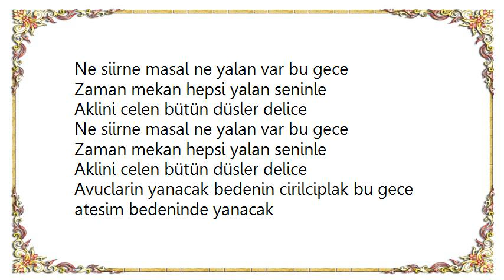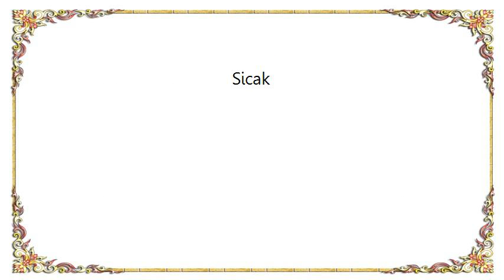Emre Altug - Sicak Lyrics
[Lyrics Emre Altug - Sicak]
Ne siirne masal ne yalan var bu gece
Zaman mekan hepsi yalan seninle
Aklini celen bütün düsler delice
Avuclarin yanacak bedenin cirilciplak bu gece atesim bedeninde yanacak

Sicak cok sicak sicak daha da sicak olacak sicak cok sicak daha da sicak olacak bu gece Bu gece bu gece

Ne siir ne masal